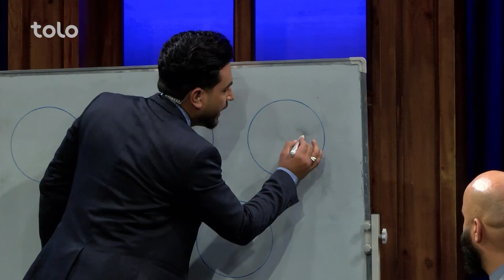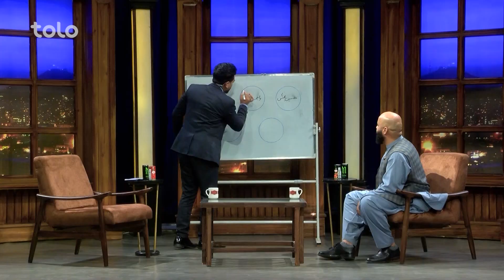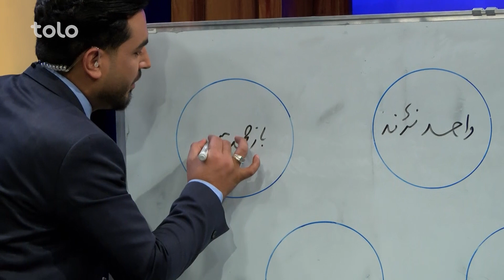Saracha with Mohammad Yousuf Mohmand | سراچه با محمد یوسف مهمند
مهمان این هفته سراچه محمد یوسف مهمند، داور بین المللی رقابت های مبارزات آزاد است.